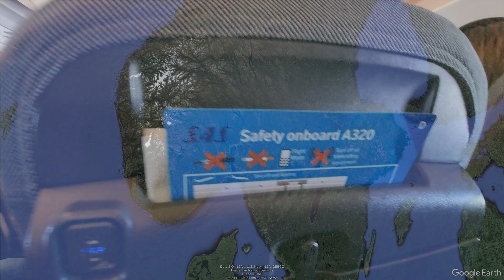Chasing Northern Lights: An Arctic Astrophotography Adventure of a Lifetime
Together with Frank Verburg I go on an epic Photography Adventure above the Arctic Circle to Senja, Norway. We face the full force of Polar weather conditions as we try to capture majestic snow capped mountains, rumbling waves of the sea and the elusive green glow of the Northern Lights under a starlit Nordic landscape. As always, not everything goes as planned...

Thank you so much! The world needs more astro photographers.

If you really, really, really like what you saw you can support me even more by making a donation through leaving a 'SUPER THANKS' on the video.

Canon 6D (astro modified)
Sigma 14-24mm f/2.8 Art
Canon 50mm f/1.8
SkyWatcher Star Adventurer Pro Star Tracker
Rode Wireless Pro Microphone
Sony A7S (video)
Viltrox 20mm f/1.8
Fuji X-T2 (video)
Samyang/Rokinon 12mm f/2
Razer Siren Mini Microphone

You might also like Alyn Wallace, Nightscape Images, Scotlands Nightsky, AstroHBF, Chasing Luminance, John Rutter photography, AstroBackyard, Milky Way Mike, Grow Photography, Night Lights Films, Mike's Epic Photos! and Paul Haworth Nightscape Journals.